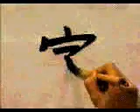Recuarda este KANJI y no lo olvides nunca ♋ | GAMBATEANDO - Japones Para Todos con Teshimide 深い日本語